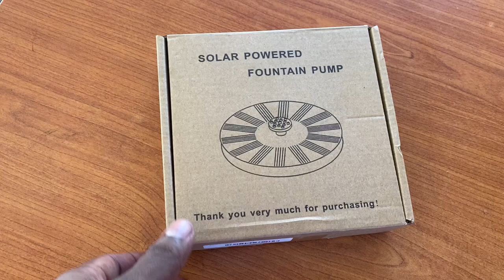Solar powered water fountain pump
Solar-powered water fountain pump brought from Daraz.lk Sri lanka
It works fantastic and easy to setup

Music, Epidemicsounds.com